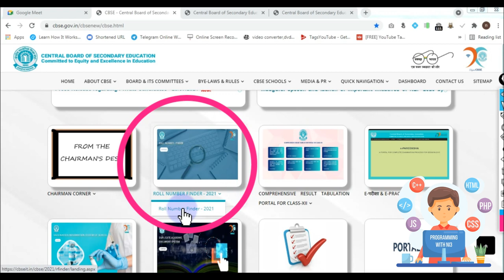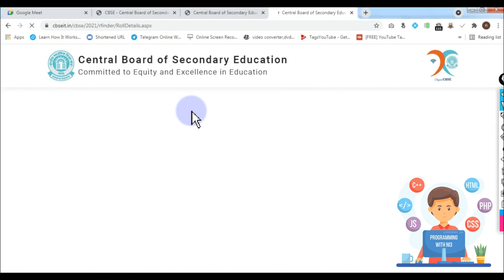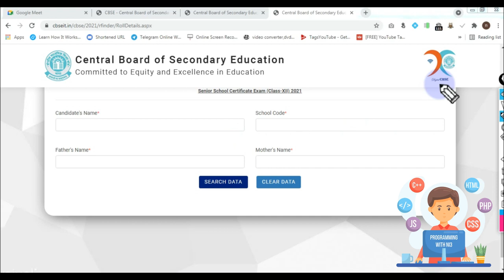CBSE new option Roll No Finder Link for class X & XII students to find the Result for session 2021.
Now new update two servers has created by CBSE to Find Your Roll No.

How to Find Roll_Number for CBSE_Result of Students of Classes_X_and_XII Year #2021.
As all the Principals, Teachers and their Students of CBSE_Affiliated_Schools, Classes_X_and_XII year #2021 along with their parents are eagerly waiting for their CBSE_Result, it's very important for them to know how to find their Roll_Number. This video explains the whole process in an easy way. Please share with all of them so that they have their Roll numbers ready with them before the Result gets declared.

Note: If you are getting no record found as per your data entered call CBSE HELPLINE NO. or Contact your School for your Roll No. CBSE has already given your Roll No. to your schools. So pls contact them.

CBSE No Record Found Problem Solved ✅ | CBSE Roll Number Finder No Record Found Problem Solve

Cbse board roll number check karne par record not found aa raha hai
Record not found aa raha hai cbse
Cbse roll number record not found show
No record found aa raha hai cbse roll number pata karne par
Cbse board roll number kaise pata kare  Cbse 10th & 12th roll number kaise nikale
Mobile se cbse board roll number kaise pata kare
Cbse board 10vi ka roll nambar kaise pata kare
Cbse board 12vi ka roll nambar kaise nikale
Cbse board result roll number 2021
Cbse roll number kaise pata kare 2021